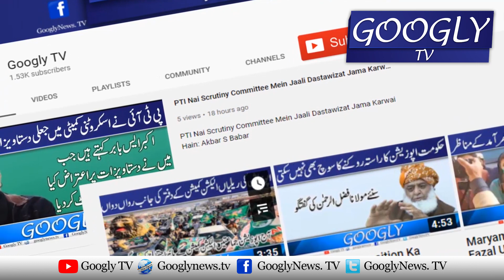Afghanistan Baray Faisla Band Kamron Kei Bjaye Parliament Mein Kiya Jaye | Shahid Khaqan Abbasi